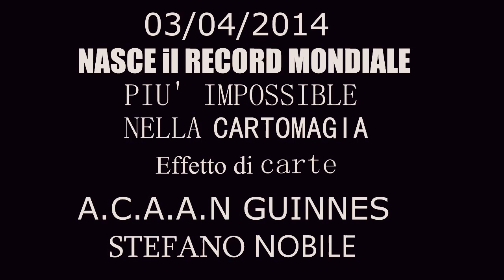WORLD RECORD ACAAN 2014(BERGLAS EFFECT 15 TIMES/SUB ENG)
(Eng)
FOR THE FIRST TIME IN THE WORLD THIS MENTALIST PERFORMS FOR 15 TIMES THE BERGLAS EFFECT!!!
(ITA)
PER LA PRIMA VOLTA AL MONDO ESEGUO IL MIO ACAAN PER 15 VOLTE..
ORA OGNI COMMENTO COSTRUTTIVO SARA' APPREZZATO..QUESTO VIDEO ENTRERA' NELLA STORIA DELLA CARTOMAGIA MONDIALE!!!
Ogni Miracolo che accade e' dato dalla nostra mente"
Stefano Nobile.